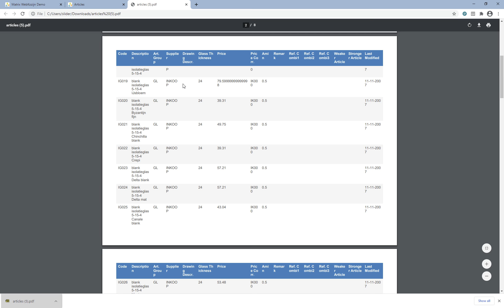Window & Door Design Tool: ProductTable: Articles PDF Export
Window & Door Design Tool (WebKozijn): ProductTable: Articles PDF Export